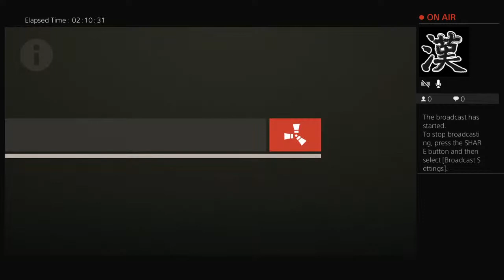D_mack778's Live PS4 Broadcast